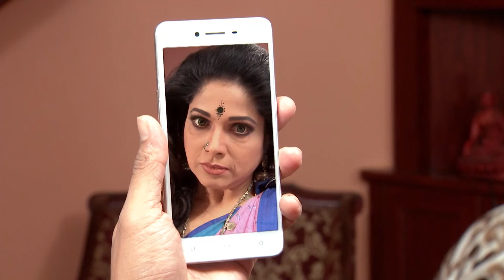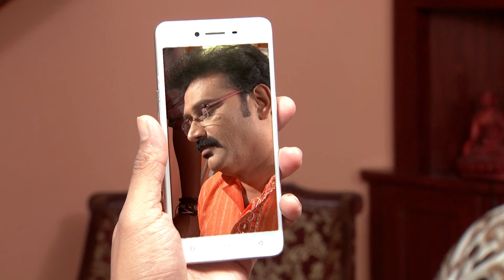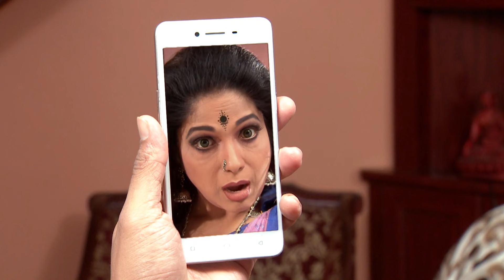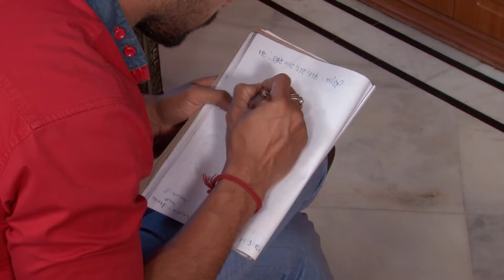Deva-Bhavani మధ్య గొడవలు, ప్రేమ సంబంధం | Muddha Mandaram | Full Ep. 1260 | ZEE Telugu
Episodic Synopsis:
Muddha Mandaram is a Telugu drama television series starring Haritha and Tanuja. The story revolves around Akhilandeshwari and Parvathi, two strong-willed women and their conflicts. The show explores the mindset and class conflict of two diverse personalities and how issues spiral out of control and affect their relationships.

Show Generic Synopsis:
The family priest pays a visit to the Ghattamaneni house and preaches his prediction that the Deva and Parvathis child will bring good fortune for the family. He further tries to convince Akhilandeshwari to change her opinion about them.

Show Name: Muddha Mandaram
Star Casts Name: Pawon Sai, Tanuja Gowda, Haritha
Characters Name: Deva, Parvathi, Akhilandeshwari
Ep No: 1260